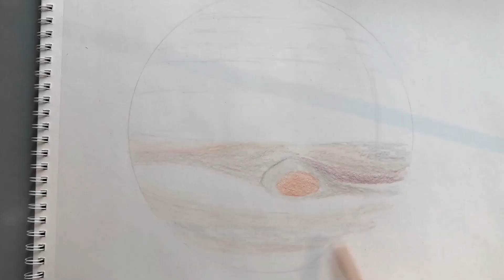Jupiter Drawing by Jason Friesen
Drawing of Jupiter by 14 Year Old Jason Friesen. Recorded by iPhone 8, edited by Gary Friesen.